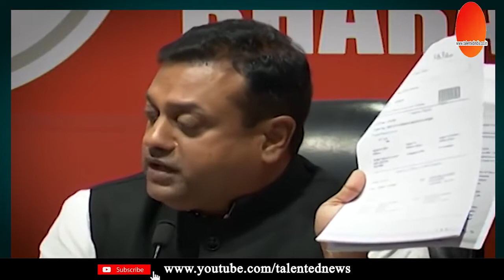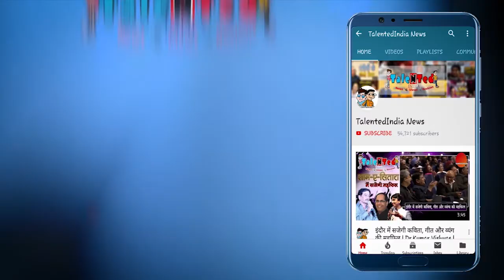Rahul Gandhi का खेल - माफ़ी या खेद | LokSabha Election 2019 | Talented View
टैलेंटेड व्यू में आज हम बात कर रहे हैं राहुल गाँधी द्वारा सुप्रीम कोर्ट में दोबारा दिए गए हलफनामे पर। साथ ही भाजपा द्वारा राहुल गाँधी की नागरिकता को लेकर उठाए गए सवाल पर और क्या वाकई आचार संहिता  चलते रद्द होगा प्रधानमंत्री नरेंद्र मोदी का चुनाव? इस विषय पर। सुनिए पूरी पेशकश।“Talented India Team” always stays ahead in bringing current affairs from all the valley of National Politics, Entertainment, interest, Tourism and Sports. We take you to the deepness of every matter by providing every small detail by “Talented India” and makes you familiar with all the happening around you.